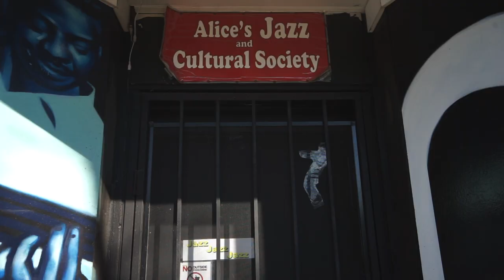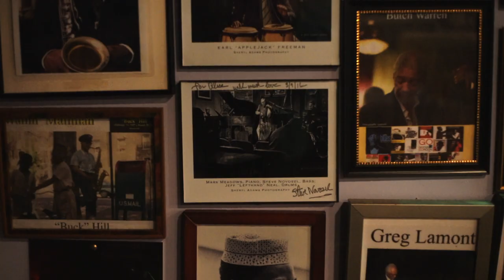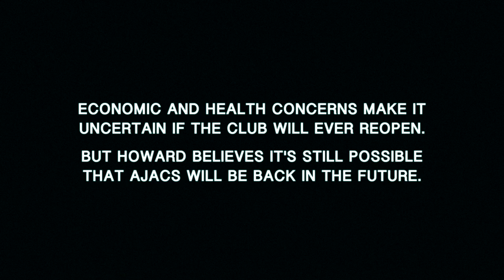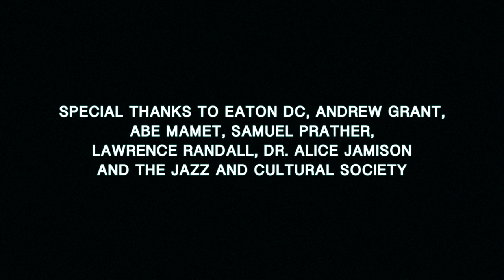Alice's Jazz and Cultural Society | Jazz and Freedom Festival 2021, Ep. 1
CapitalBop, Shannon Gunn and Eaton DC present The 2021 Jazz and Freedom Festival
Episode 1: Alice's Jazz and Cultural Society

Alice's Jazz and Cultural Society was the product of a dream shared between Dr. Alice Jamison and trumpeter Deandrey Howard: a community-focused, alcohol-free home for jazz in D.C.'s historic Brookland neighborhood. But AJACS, like so many other D.C. venues, was forced to shutter its doors during the pandemic for a variety of reasons. It's unclear if the venue will ever reopen.

To honor and remember this treasure of the D.C. scene, we sat down with Howard, a longtime D.C. musician best known for his 20-year residency at the (now closed) bar/restaurant Utopia, to talk about his history with D.C. jazz and the origins of AJACS.

THE 2021 Jazz and Freedom Festival is a benefit for the Washington Jazz Arts Institute.